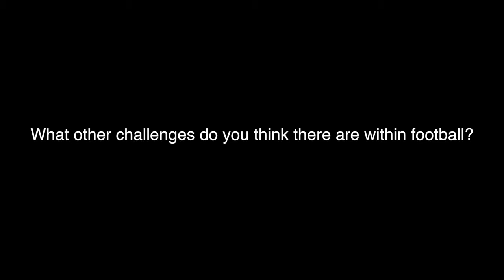Les Ferdinand Interview Pt 2 HD 1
In January 1996 Les Ferdinand visited Gosforth High School to speak to the young people about the topic of racism, Show Racism the Red Card recently caught up with Les during the campaigns 20th anniversary.

In Part 2 Les discusses playing in Turkey, living in London and the challenges Football faces to fight racism.